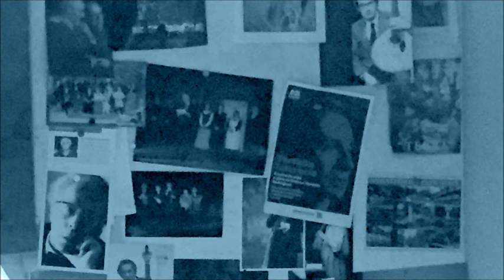Os Tempos do Primeiro Acto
No tempo da ditadura, reuniam-se na zona de Algés muitos intelectuais e artistas daquela época, cujo pensamento e intervenção pública teve uma considerável influência no ambiente que levou ao 25 de abril. O Grupo de Teatro - Primeiro Acto era uma tertúlia que juntava muitos destes nomes. Maria Aguiar foi muitas vezes a estes encontros e recorda-nos a sua relevância e o ambiente que lá se vivia.